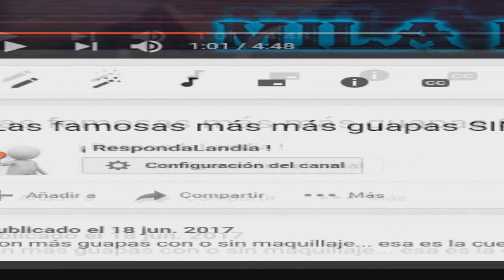20 Famosos antes y después de la cirujias estéticas plásticas !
Estas celebridades, se realizaron cirujias de todo tipo, para estar cómo están hoy, aunque algunas lo niegan !

nuestro foro dónde te ayudará en tooodo lo que necesites !